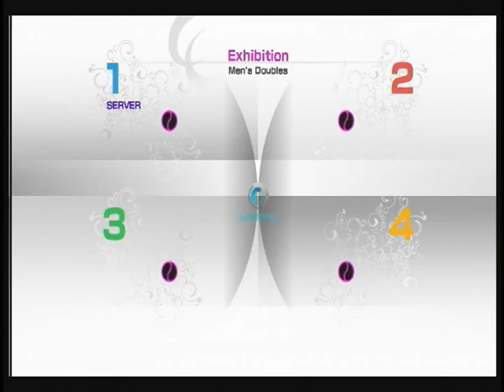パワスマ４ ダブルス８５８